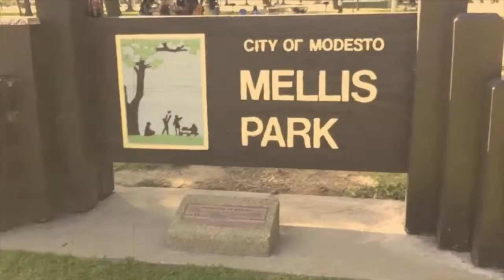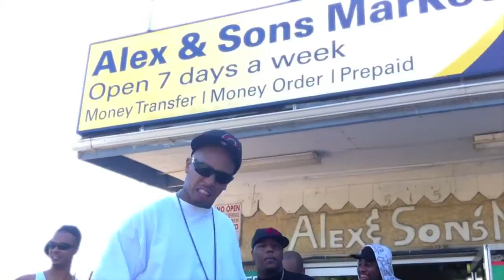CAP'M SQUAD - Holiday Dibease, Tone P, Sicc Vicc & Loose Cannon (Official Music Video) 2010